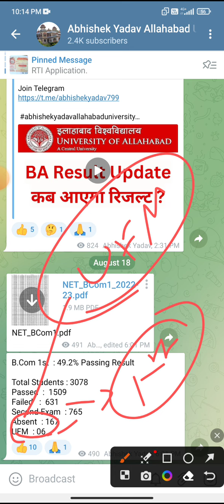Bcom 1st Year Result Announced ✅ BA का रिजल्ट कब आएगा ?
BA का कब आएगा रिजल्ट ?